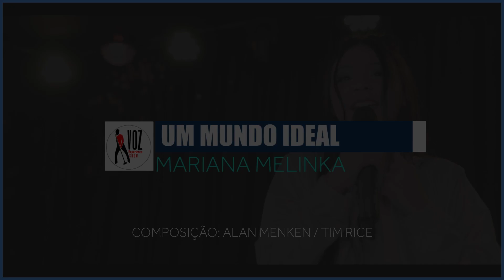Mariana Melinka - Um mundo ideal - VE Cine Show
Este vídeo faz parte do projeto Voz Experience - Cine Show!
Gravado no palco de espetáculos do Colégio Bonvenuto.
Nessa experiência os artistas são preparados para viver uma imersão no universo da Técnica Vocal. Todos contam com Orientação Técnica, Psicológica, Musical e Performance Artística.
São realizados encontros semanais para preparação e ao término, cada cantor sobe ao palco para realizar uma Gravação Profissional de Áudio e Vídeo.

PÚBLICO ALVO: Amantes da música em geral e alunos e não alunos de Técnica Vocal.